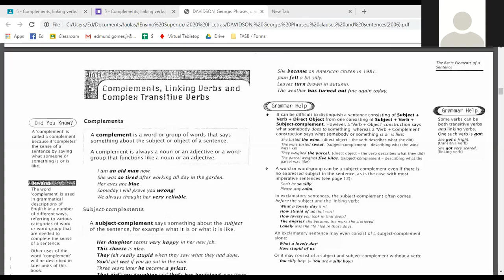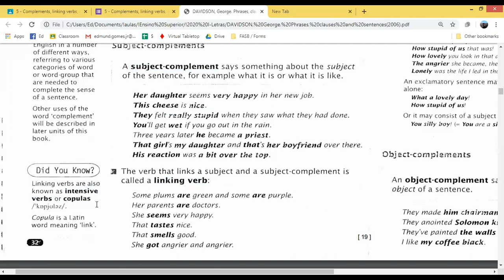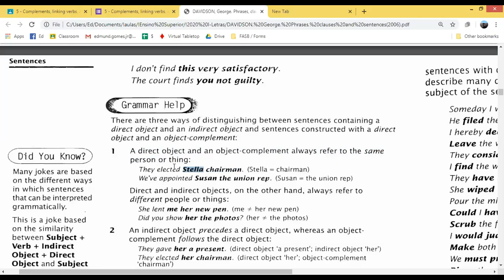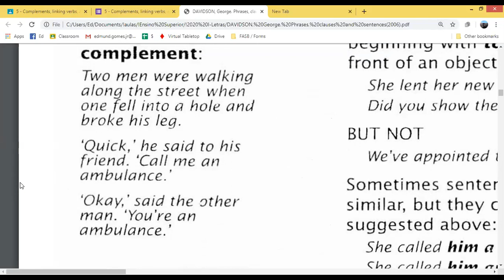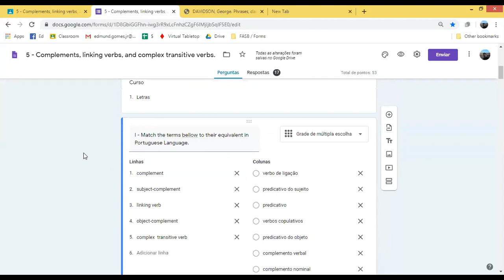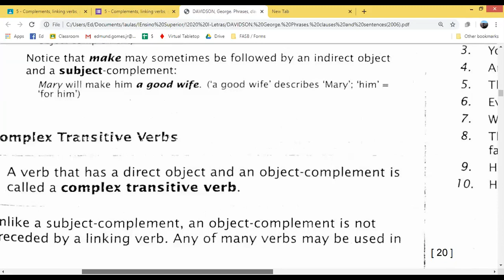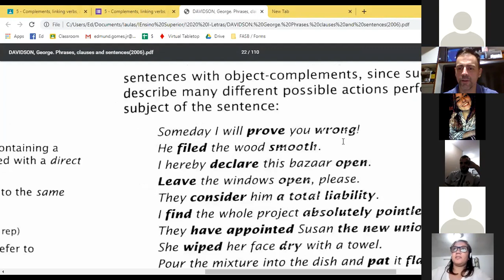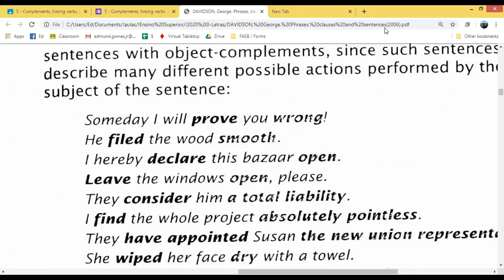Syntax 101 - Sintaxe da Língua Inglesa - Aula 5: Complements - Part 1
Syntax - Sintaxe da Língua Inglesa
Aula 5:
Complements

Relação entre complements e predicativos